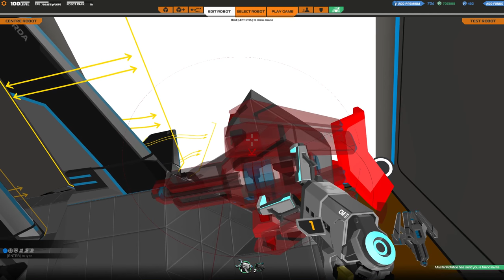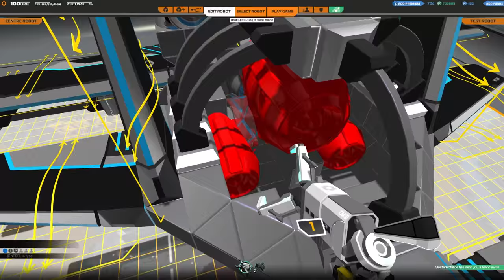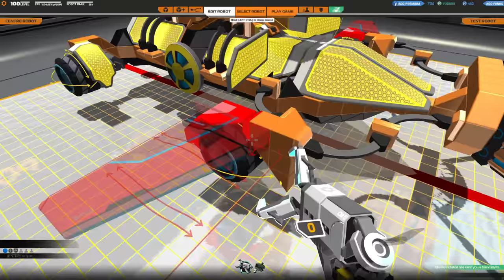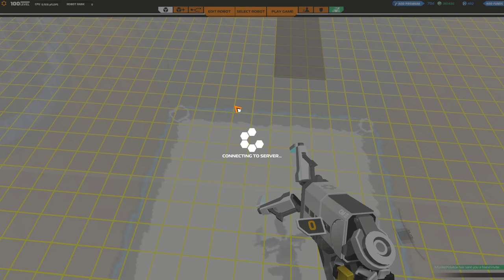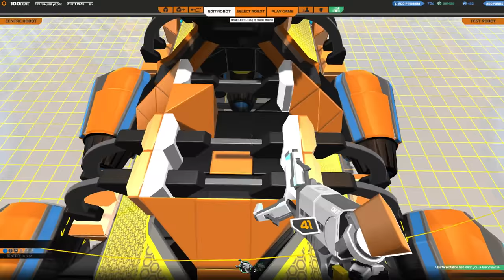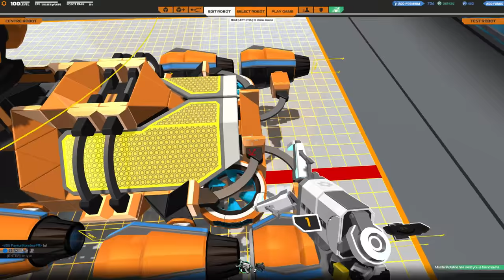[F2P] Robocraft - Ep. 189 [FR]